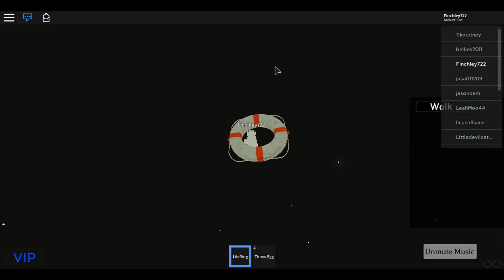Easter Baldi’s Basics Roleplay: extras and egg hunting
Still playing Baldi's Basics Roleplay, and helping another player finding the Easter eggs.